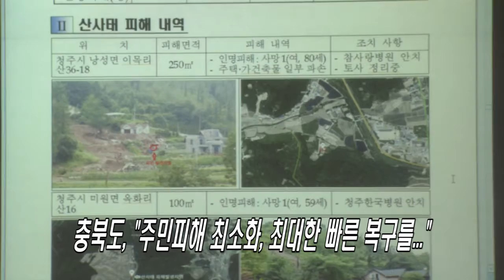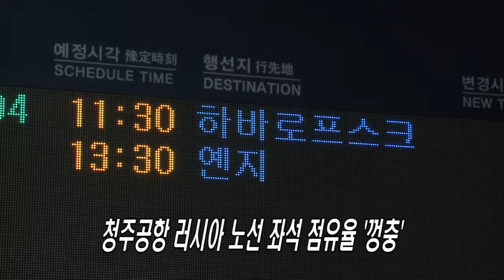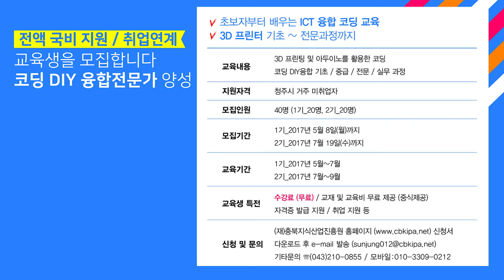충북뉴스 7월 17일 불교공뉴스